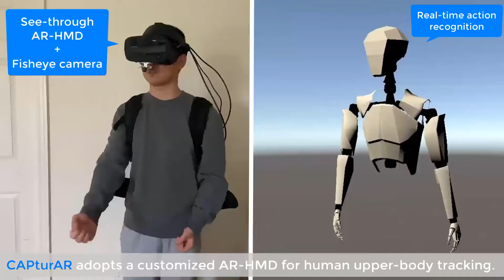CAPturAR: An Augmented Reality Tool for Authoring Human-Involved Context-Aware Applications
Tianyi Wang, Xun Qian, Fengming He, Xiyun Hu, Ke Huo, Yuanzhi Cao, Karthik Ramani

Session: 6A: AR/VR Authoring Environments

Abstract
Recognition of human behavior plays an important role in context-aware applications. However, it is still a challenge for end-users to build personalized applications that accurately recognize their own activities. Therefore, we present CAPturAR, an in-situ programming tool that supports users to rapidly author context-aware applications by referring to their previous activities. We customize an AR head-mounted device with multiple camera systems that allow for non-intrusive capturing of user�s daily activities. During authoring, we reconstruct the captured data in AR with an animated avatar and use virtual icons to represent the surrounding environment. With our visual programming interface, users create human-centered rules for the applications and experience them instantly in AR. We further demonstrate four use cases enabled by CAPturAR. Also, we verify the effectiveness of the AR-HMD and the authoring workflow with a system evaluation using our prototype. Moreover, we conduct a remote user study in an AR simulator to evaluate the usability.